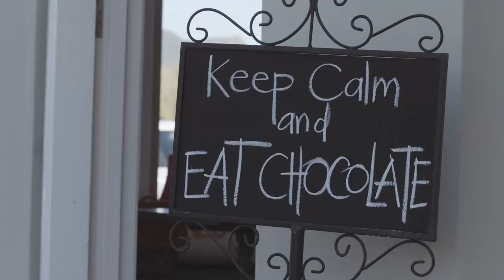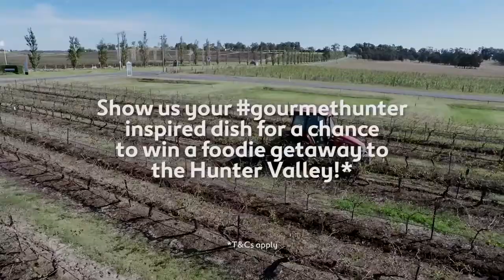Exploring the Hunter with Billy Law: Semillon and Chocolate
Blogger Billy Law explores the culinary delights at Cocoa Nibs and De Iullis in the Hunter Valley

Now, what would be your Hunter Valley inspired dish that matches a sweet dessert wine? Cook a dessert and upload to Instagram, tagging @expediaau and don’t forget to include hashtag GourmetHunter. You could win the ultimate foodie weekend getaway to Hunter Valley courtesy of Expedia and Destination NSW – as well as your flight, hotel and car hire you’ll enjoy a spa session, a boutique wine tour and some truly gourmet meals. hurry competition ends 14 June 2015. *T&C's apply